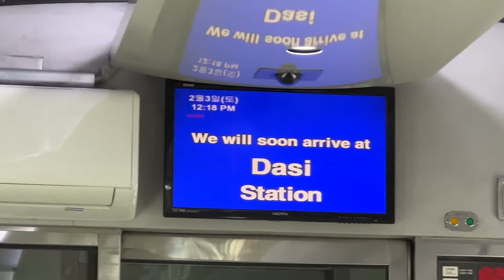2024.02.03 #1951 부전발 목포행 무궁화호 호남선 다시역 도착 안내방송 동영상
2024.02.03 #1951 부전발 목포행 무궁화호 호남선 다시역 도착 안내방송 동영상